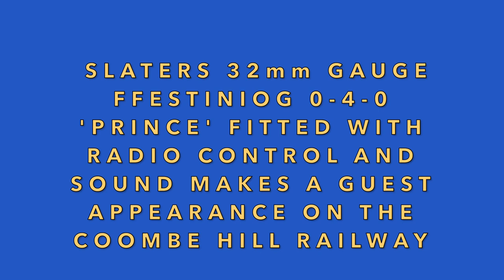Slaters 32mm Gauge Ffestiniog 0-4-0 "Prince" Fitted With R/C & Sound Runs On The Coombe Hill Railway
A very special locomotive was captured running on the Coombe Hill Railway on Sunday 5th June 2022. A Slaters kit 32mm gauge Ffestiniog 0-4-0 fitted with batteries, radio control and very convincing sound is put through it's paces.